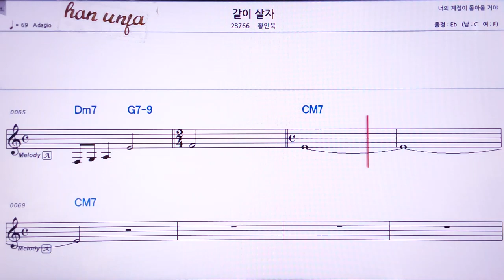💖같이 살자/황인옥 👍Karaoke With Sheet Music/MR,노래방, 악보, 코드,